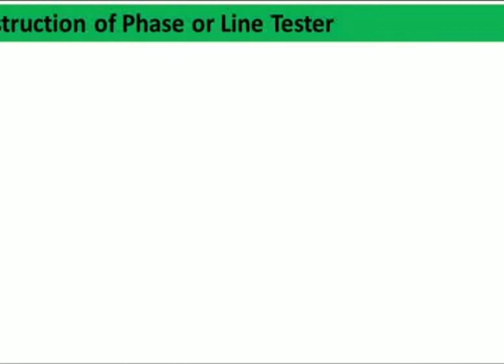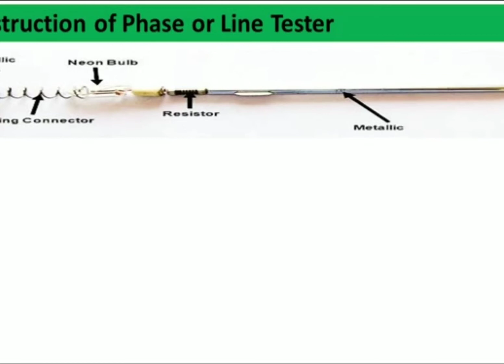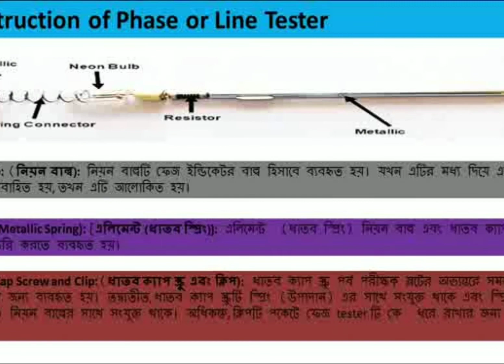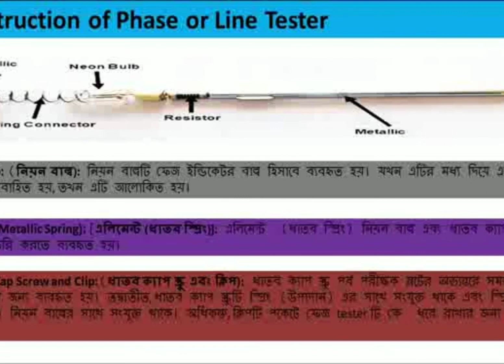ELECTRONICS - TOOLS & EQUIPMENT : TESTER CLASS IX